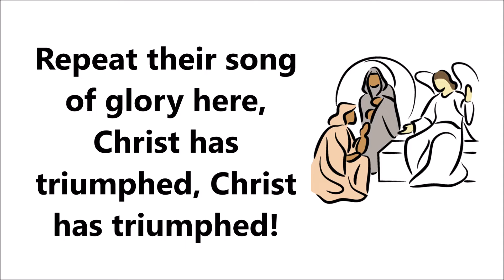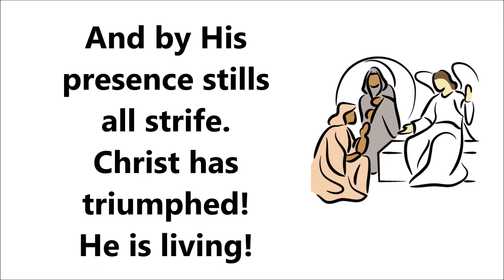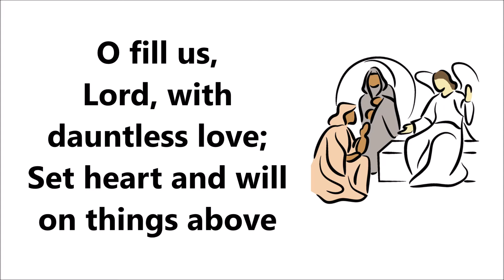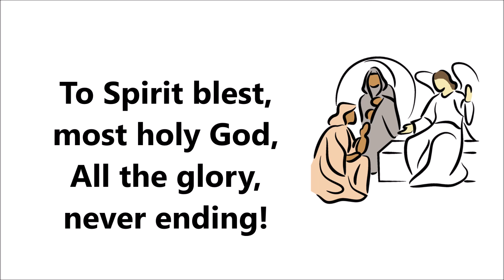Now All the Vault of Heaven Resounds--Lutheran Service Book #465